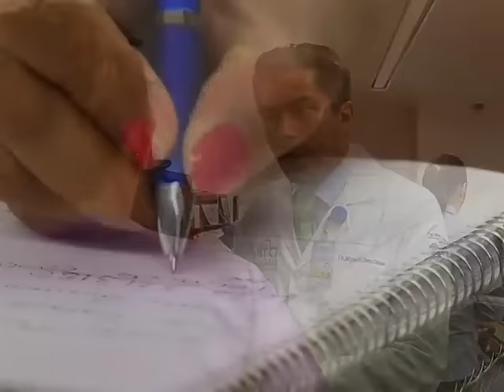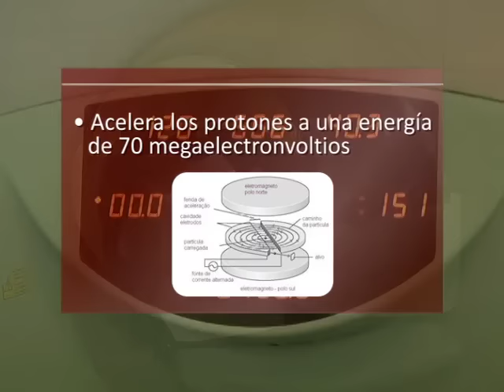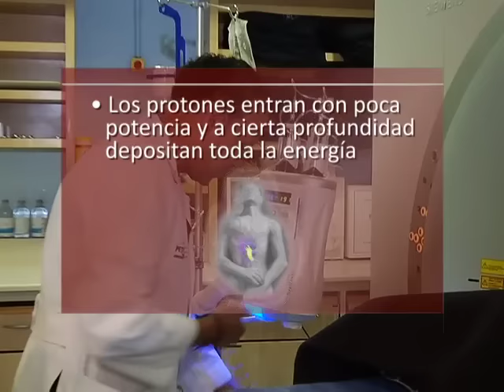24/06/15 Los protones, una alternativa para el cáncer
En México, cada año se detectan alrededor de 128 mil nuevos casos de cáncer y fallecen alrededor de 74 mil personas; se ha convertido en una problemática de salud pública.
Para hacerle frente, especialistas en Oncología, Física Médica y Medicina Nuclear proyectan la construcción del “Centro de Excelencia en Física Médica Nuclear” dentro de las instalaciones de la Benemérita Universidad Autónoma de Puebla, ahí se realizará la innovadora terapia de protones.